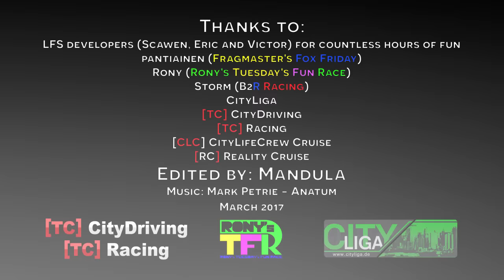This is Live for Speed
A short movie about what Live for Speed is all about: pure fun and competition at the same time.
All cars seen in the video were driven by real people during different racing league events. I'd like to say thanks to everyone who helped me make this short movie possible, including:
Last but not least, thanks LFS developers for creating this masterpiece! Thanks to your work, many have had great moments racing/drifting/cruising with others and having fun. I'm sure you've connected a lot of people who wouldn't have known each other without having fun together in LFS.

March 2017